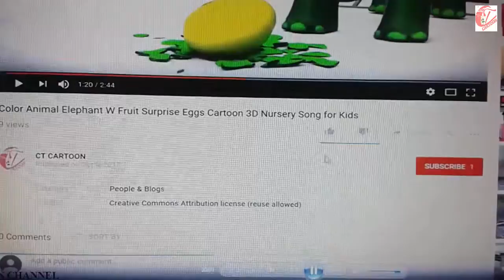Learn color part 18 with MINION johny johny yes papa cartoon for kids and children ct cartoon